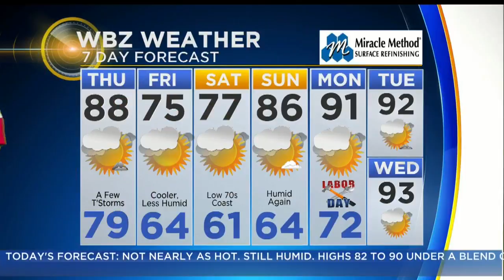WBZ Morning Forecast For August 30